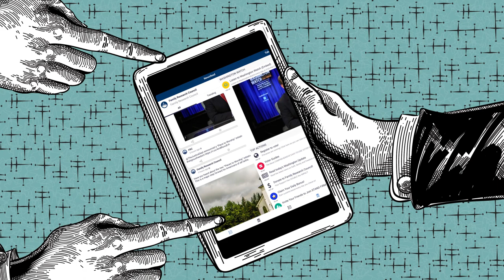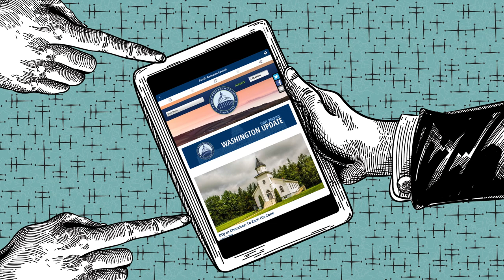The Stand Firm App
Stay up-to-date on all things FRC with the Stand Firm App. Listen to Washington Watch, sign up for legislative alerts, and contact your congressmen through this easy-to-use app.